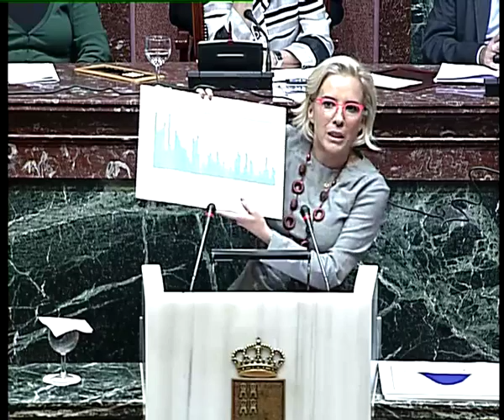1 9L SEIP 0007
SESIÓN INFORMATIVA EN PLENO DE LA CONSEJERA DE AGUA, AGRICULTURA Y MEDIO AMBIENTE, SOBRE OBJETIVOS DE LA LEGISLATURA DE DICHA CONSEJERÍA Y SOBRE POLÍTICAS HÍDRICAS PARA LA REGIÓN EN LOS PRÓXIMOS AÑOS, ASÍ COMO SEGUIMIENTO Y CIERRE DEL VERTEDERO DE ABANILLA-LA MURADA, A PETICIÓN PROPIA Y DEL G.P. PARLAMENTARIO CIUDADANOS-PARTIDO DE LA CIUDADANÍA, RESPECTIVAMENTE.